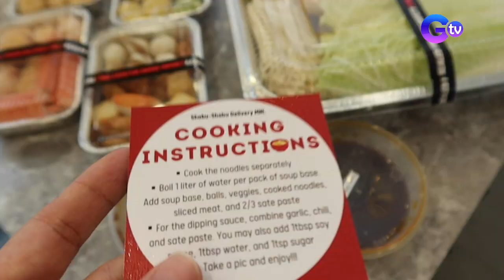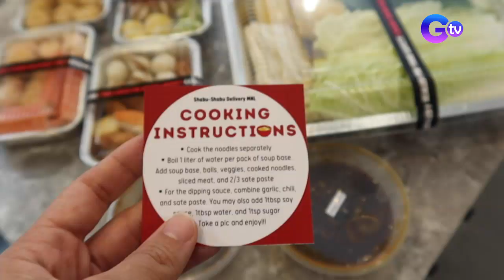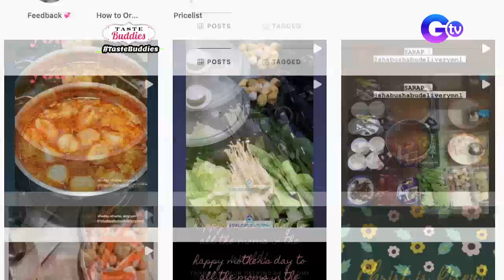Taste Buddies: Gil Cuerva and Solenn Heusaff’s Shabu-shabu experience at home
Aired (June 5, 2021): Amidst the pandemic, you can still have and enjoy a shabu-shabu experience in the comfort of your home! Join Gil Cuerva and Solenn Heusaff as they try some of Shabu-Shabu Delivery MNL’s most popular dishes delivered right to their doors!

Watch ‘Taste Buddies' every Saturday on GMA News TV, hosted by Solenn Heussaff and Gil Cuerva.